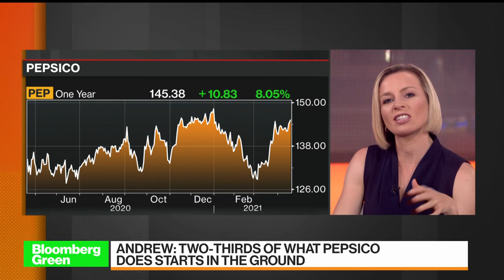Pepsico Sets New Green Targets That Helps Farmers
Apr.20 -- Jim Andrews, Pepsico chief sustainability officer, talks about the company's plans to eliminate at least three million tons of emissions by 2030.